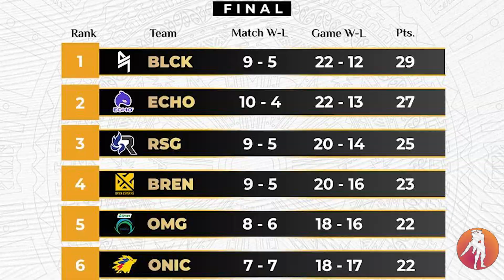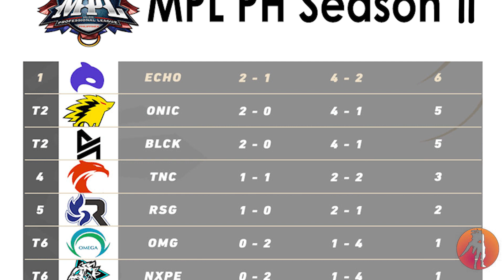မြန်မာပြည်ထိလာပြီး ACE တို့ကို ရိုက်သွားတဲ့ ECHO စိုတာ